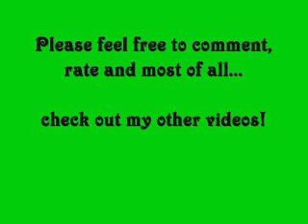Johnny B. Goode - by 9 Year Old Johnny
Lots of people have been asking Johnny to play Johnny B. Goode. So thanks to Rotren and his tutorial video on YouTube Johnny was able to learn the song.